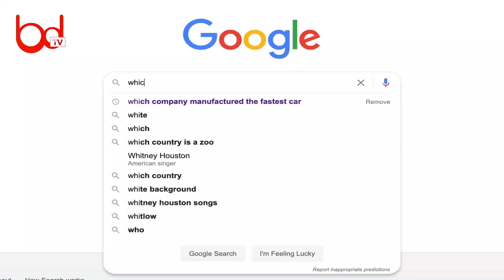Which Country Invented Pizza? (Streetbeats Episode 3)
For the World Food Day, Fresh Graduates at the NYSC POP at Uyo, Akwa Ibom tell us which country they think invented the Pizza. Enjoy!
If you have a food related question you would want us to ask everyday people on the street, simply type into the comment.